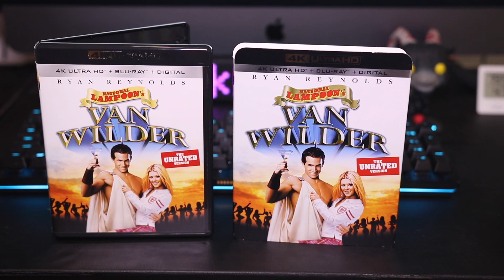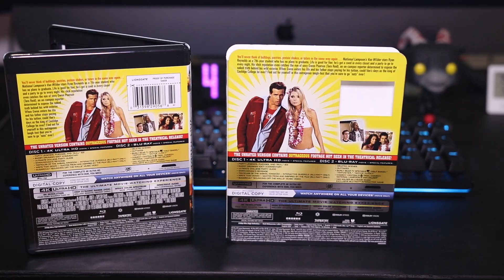Van Wilder 4K Blu-Ray Review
In tonights video I review Van Wilder on 4K UHD Blu-Ray. This is a favorite of mine when it comes to comedies and I was excited to see how this would transfer to the 4K format. In this review I go over the movie briefly, the picture quality, the Dolby Vision, the Dolby Atmos, and if it's worth the double dip!